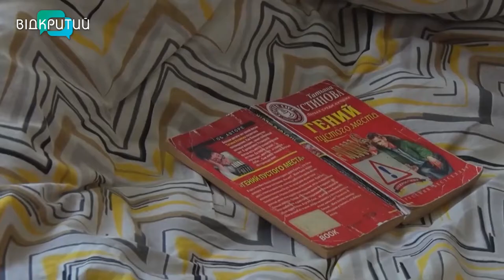Вижили й житимуть: як рятують маломобільних людей з гарячих точок і як їх зустрічає Дніпро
Вони залишились сам на сам з війною. Ворожі обстріли зустрічали в порожніх домівках - без комунікацій та вікон. А щоночі молилися. Самотужки вони б ніяк не вибралися. Їхні рятівники - волонтери. Сотні людей з інвалідністю з найгарячіших точок України знайшли тимчасовий спокій у Дніпрі. Їх з-під куль та ракет витягували з палаючих Сєвєродонецька, Лисичанська, Слов'янська, Харкова та інших населених пунктів, які обстрілюють російські окупанти. Люди вижили й хочуть жити – у незалежній та квітучій Україні. Історії людей з інвалідністю, які вже готувались до загибелі, а тепер готуються до перемоги, – далі. _______________________________________________